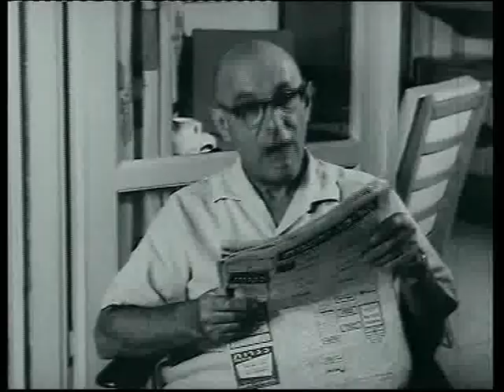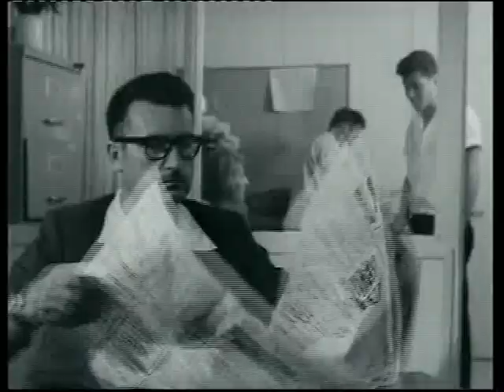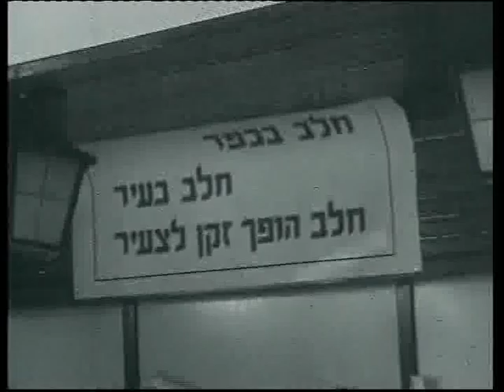כוכבים גדולים בסרטים קטנים של נתן גרוס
ביום הולדתו ה91 של נתן גרוס ובמלאת 5 שנים לפטירתו נערך ב16.11.10 ארוע מיוחד בסינמטק תל אביב, ובו מבחר מתוך עשרות סרטים שביים עם שחקנים מהשורה הראשונה, לצרכי הסברה לציבור. הסרטים המקוריים הוצגו בבתי הקולנוע בשנות ה50 וה60, עידן שבו לא היתה טלוויזיה בישראל. במקבץ מצומצם זה מובאים קטעים קצרים מתוך הסרטים: רופא בג'יפ, מעגל קסמים, טלפון שבור, כרטיסים לכדורגל, למה הסנדלר הולך יחף,  בהשתתפותם של שחקני הבמה בישראל. בינהם: שרגא פרידמן, ברכה נאמן, גדי יגיל, נסים עזיקרי, עזריה רפופורט, שולמית לפיד, יענקל'ה בן סירא, שלמה ניצן, עפרה פוקס, יעקב בנאי, יהודה פוקס ואחרים. בעתיד אשתדל להעלות גם את הסרטים המלאים.